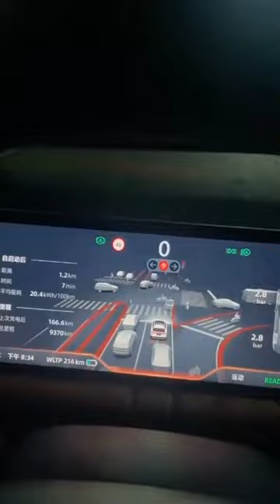XPeng G9 new_cars supercar new 2023shorts elektrocar #2024